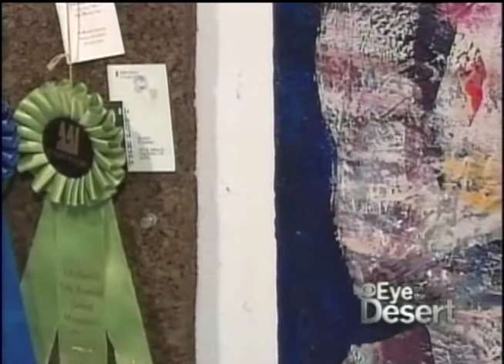Art & Music Weekend in the Pines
Idyllwild, California